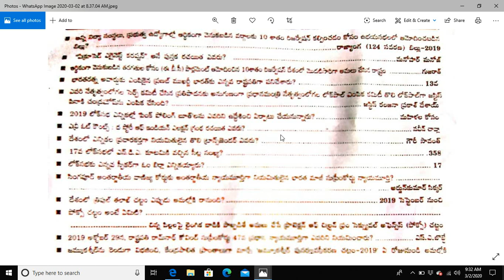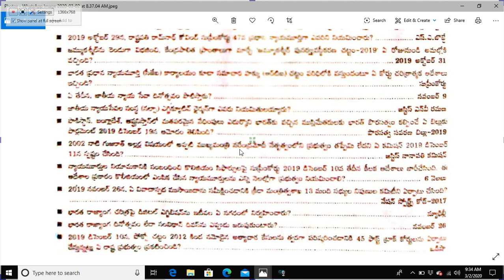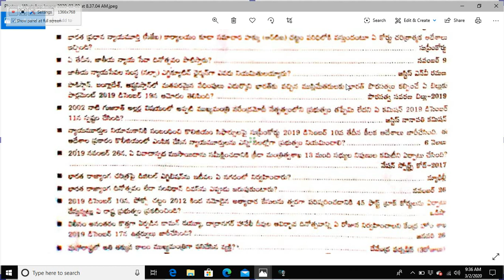CURRENT AFFAIRS ROUND UP BIT BANK PARTS GRAMEENA SACHIVALYAM, GROUPS 1,2,3